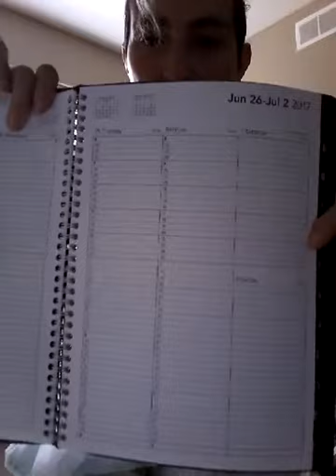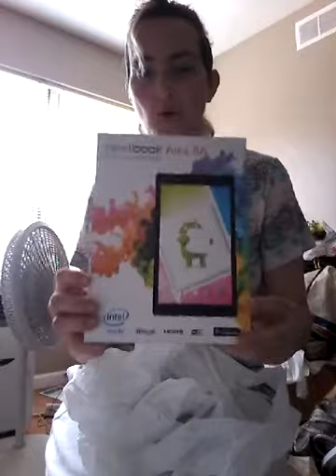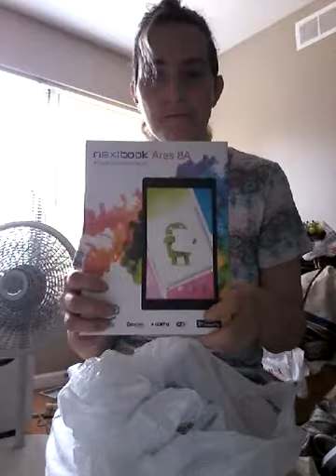Wal-Mart haul college and work ad supplies